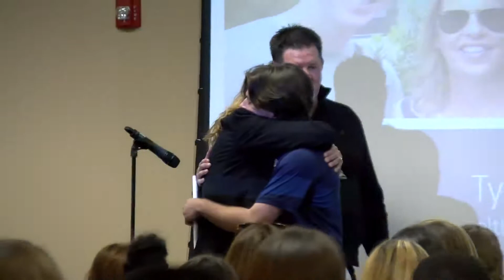Hilinski's Hope Visits USCB Athletics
On March 1, 2020, USCB Athletics had Hilinski's Hope talk to Sand Shark student-athletes about mental health and taking care of their mental wellbeing.